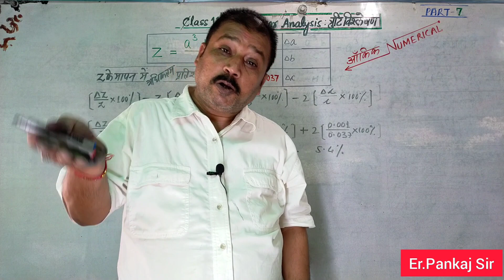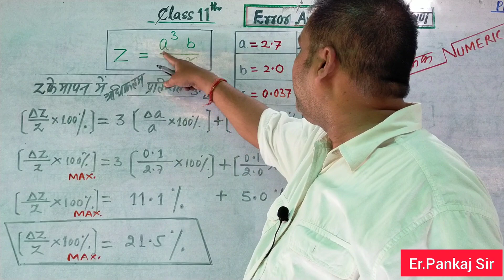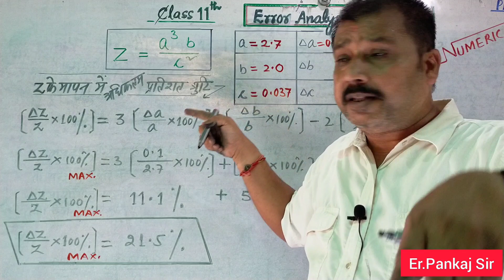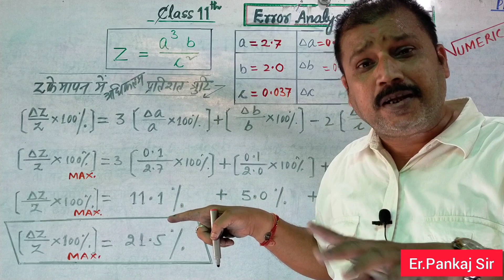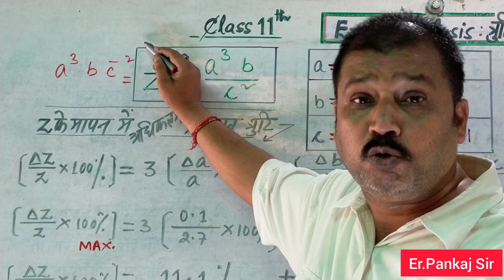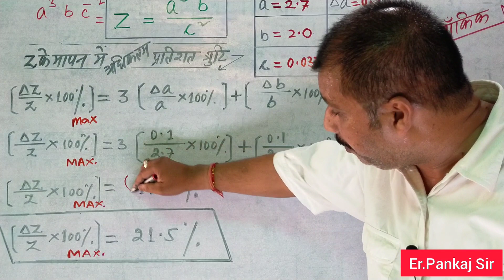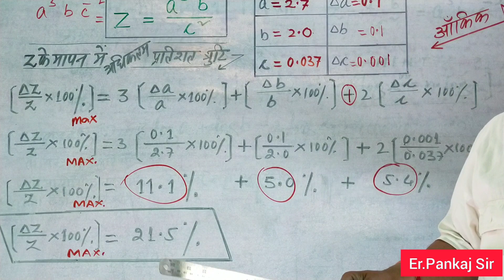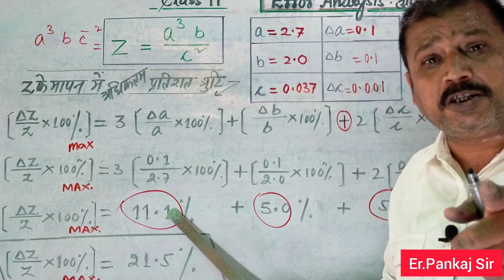Error Analysis-7 || त्रुटि विश्लेषण-7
Today' Topic-Error Analysis-7 || त्रुटि विश्लेषण-7

Er. Pankaj Sir has been teaching physics for 30+ years. This channel is a new start by him to clear any doubts or questions which students usually ask.

Ask your doubts in the comment section below.

Language- Hindi